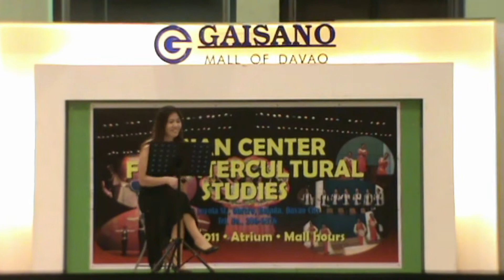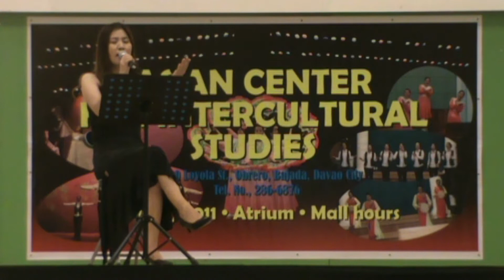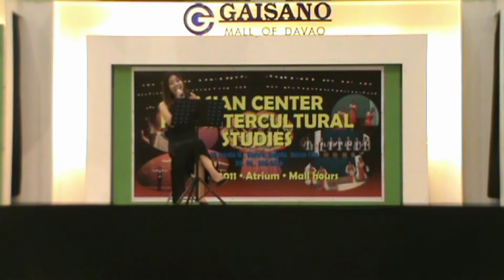Hymne A L'amour 사랑의 찬가